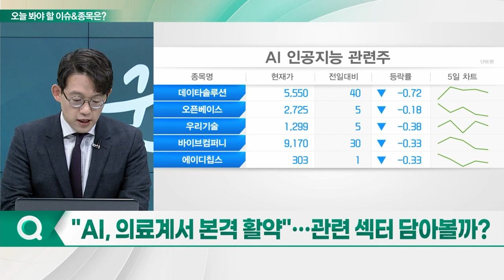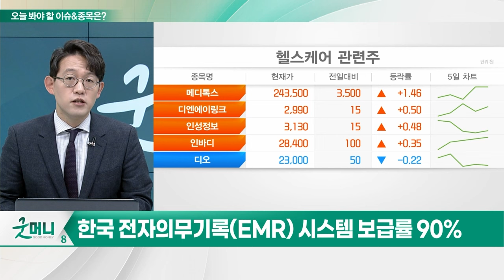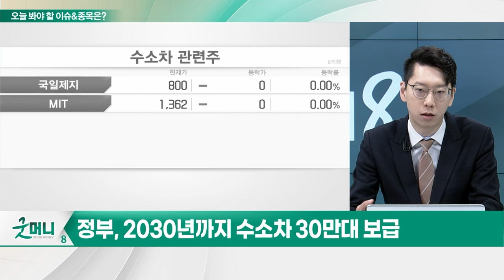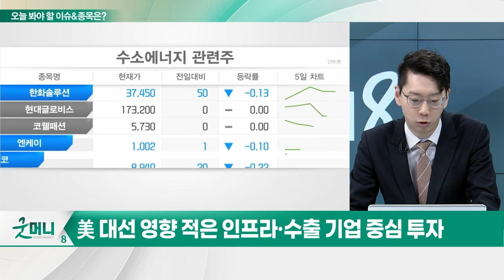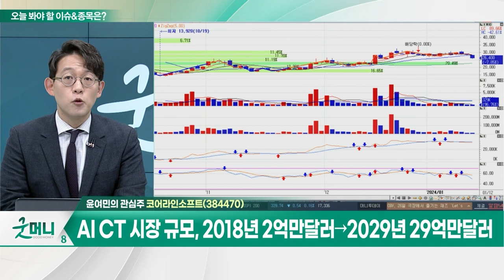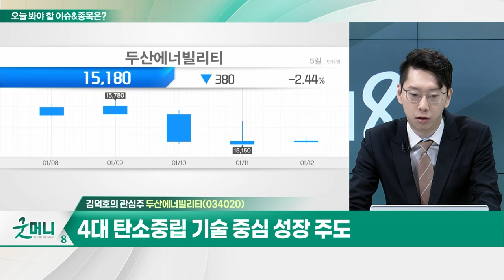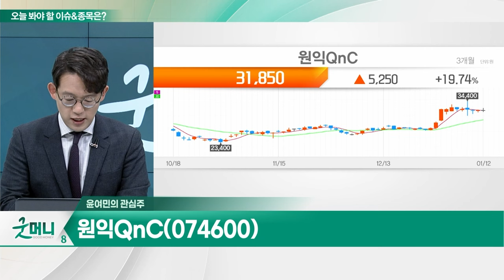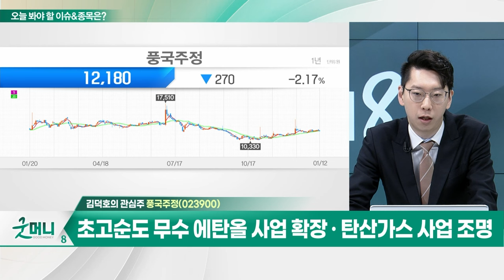코어라인소프트... 2021년 유럽 내 폐암 검진 프로젝트 솔루션 계약 / 두산에너빌리티... 美 자회사 '하이엑시엄' PEM 수전해 시스템 공개_개장 관심주 (20240112)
Q. "AI, 의료계서 본격 활약"... 관련 섹터 담아볼까?
Q. '3년간의 설움' 수소에너지, 다시 돌아볼 때?

코어라인소프트(384470)
- AI CT 시장 규모, 2018년 2억만달러→2029년 29억만달러
- 2021년 유럽 내 폐암 검진 프로젝트 솔루션 계약

- 美 자회사 '하이엑시엄' PEM 수전해 시스템 공개
- 4대 탄소중립 기술 중심 성장 주도
- 두산리사이클솔루션 가동 본격화

원익QnC(074600)
- 3분기 연속 실적 추정치 하향 조정
- 올해 상반기 실적 저점 이후 반등 전망
- IT set 수요 회복 및 어플리케이션 다변화
- 업황 회복에 대한 기대감 상존

풍국주정(023900)
- 자회사 에스디지, 초고순도 수소 생산·판매 재부각
- 초고순도 무수 에탄올 사업 확장 · 탄산가스 사업 조명